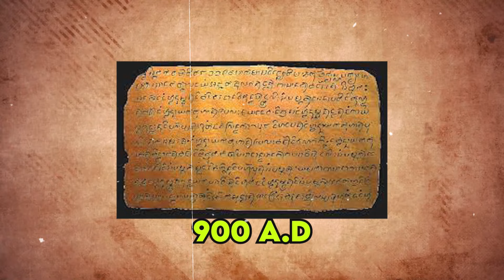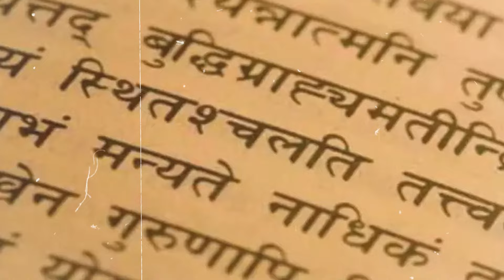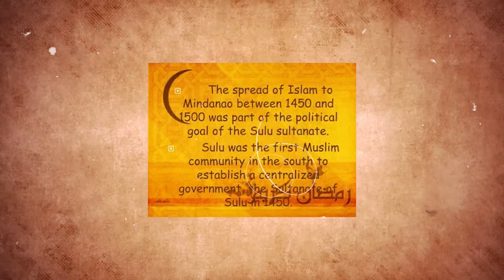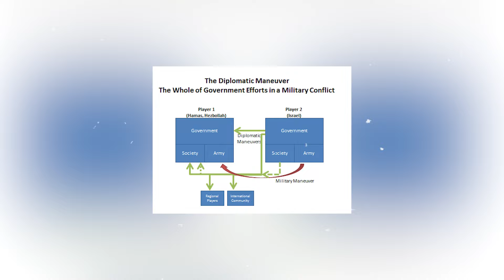HISTORY OF PHILIPPINES From The BEGINNING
Explore the rich history of the Philippines, from its early settlers navigating the archipelago to the diverse societies and cultures that flourished over millennia. Delve into the influences of Indian, Islamic, and European powers, the Spanish colonization, American rule, and the struggle for independence. Witness the country's journey through wars, occupations, and political upheavals, leading to the establishment of the modern Philippine Republic. Discover the resilience, progress, and leadership shaping the nation's path to the present day.